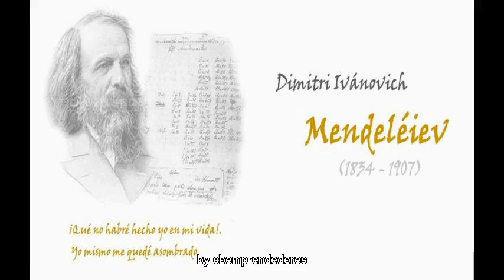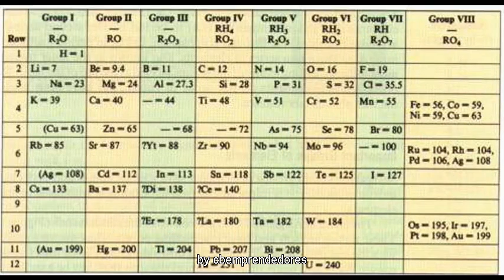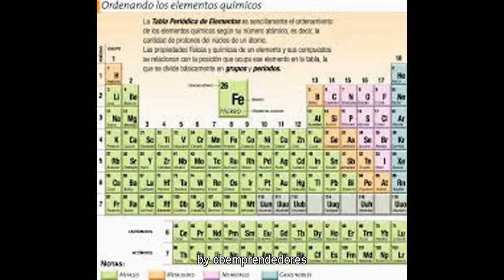Enigmas del Mundo - El sueño de Mendeleiev y la tabla periódica